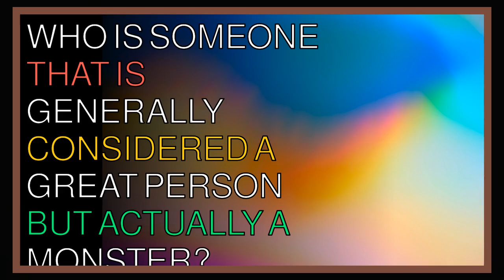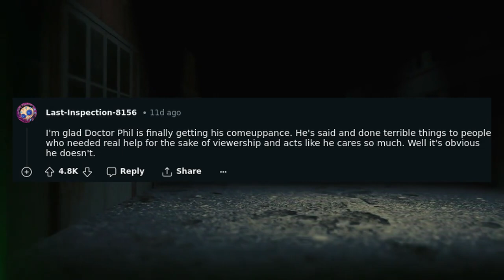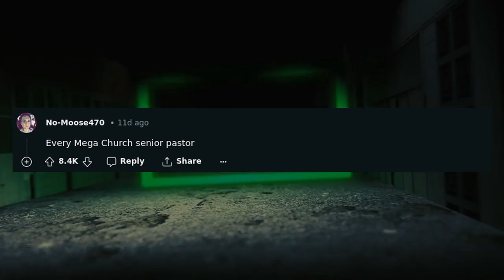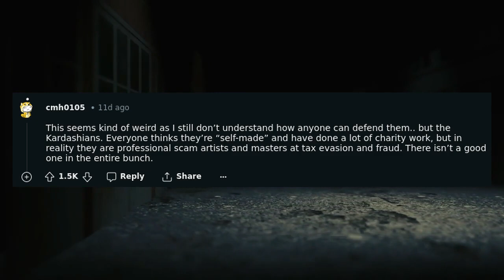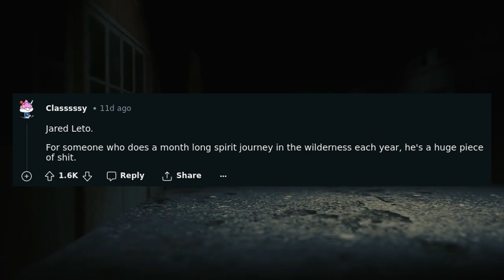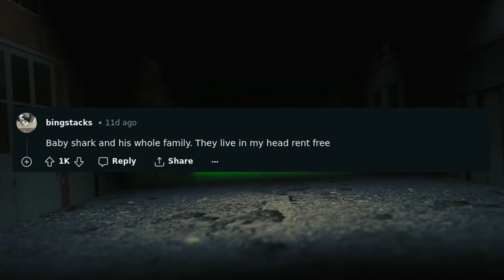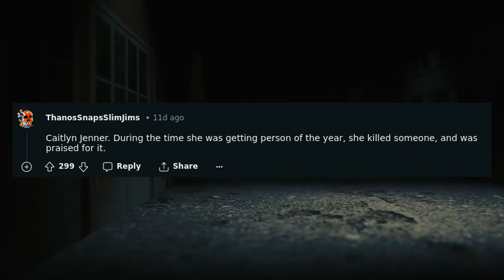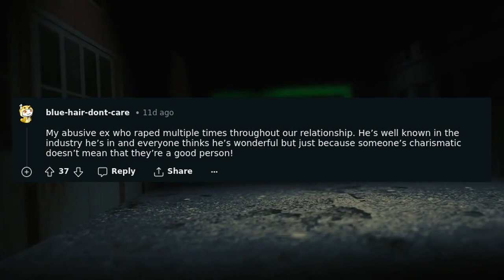Who is someone that is generally considered a great person but actually a monster?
In this video, we delve into the dark side of some of the most beloved figures in history. From politicians to celebrities, we uncover the shocking truth about their actions and behaviors that may have been overlooked or ignored. Get ready to have your perception of these "great" people challenged.